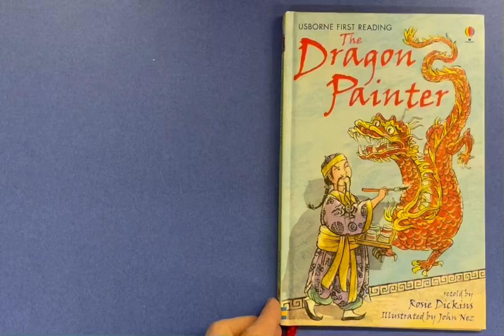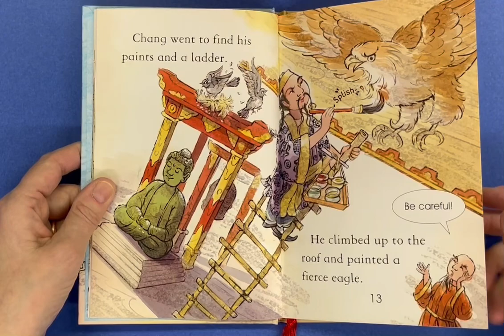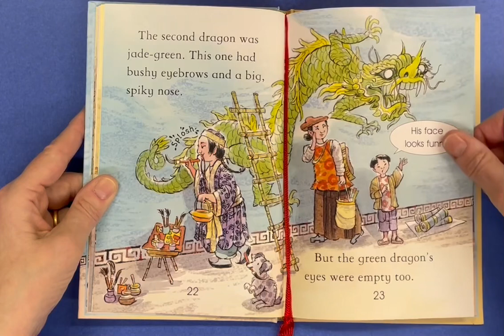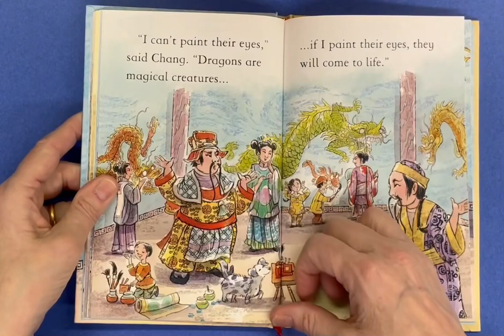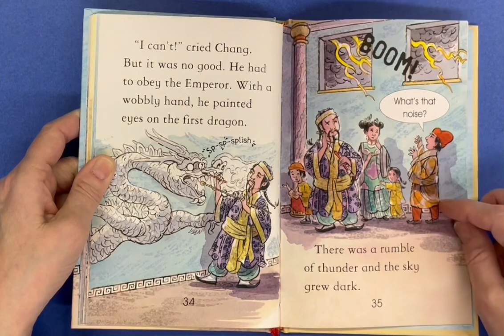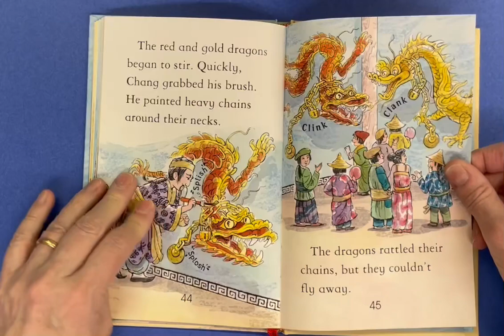The Dragon Painter retold byRosie Dickens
Folktale from China